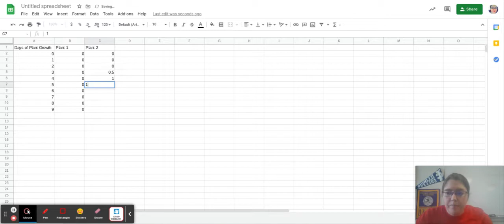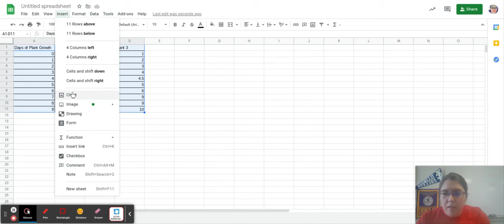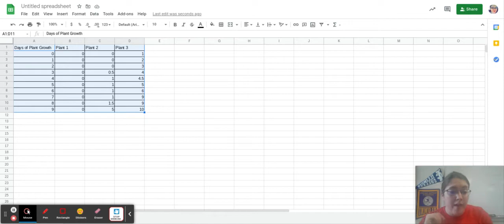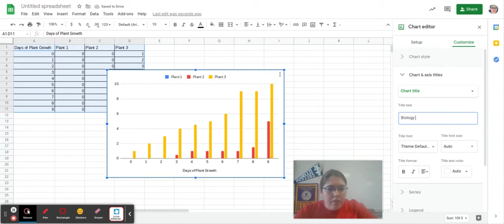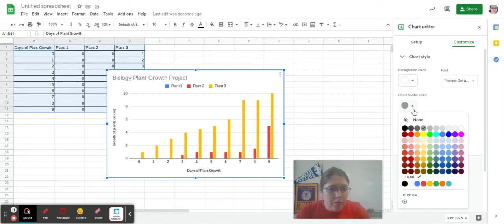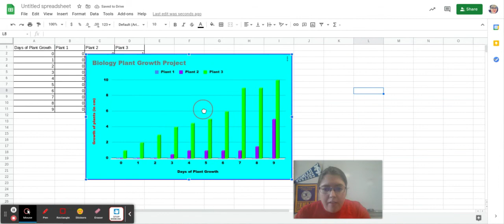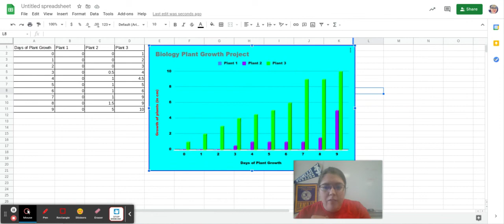Using Google Sheets to make a data table and graph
For Junior high and high school students for a lab report or science fair.